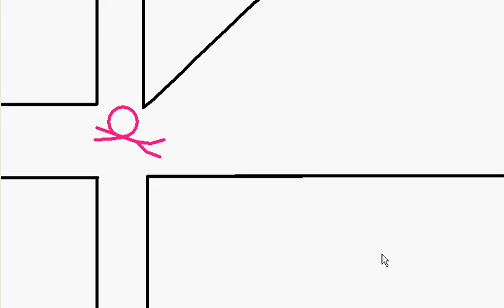Stick figure maze 1 - Path Maze